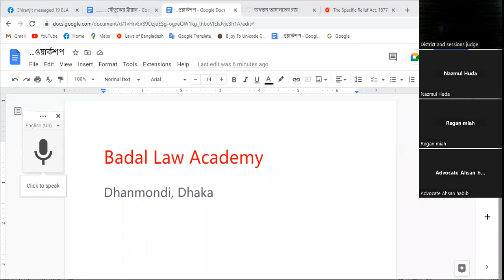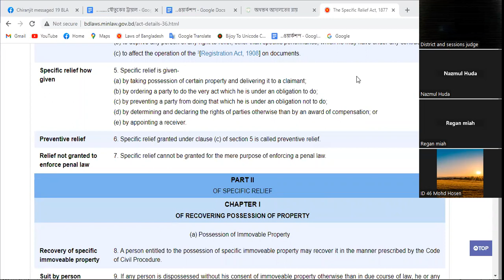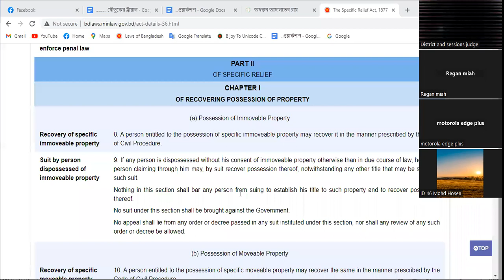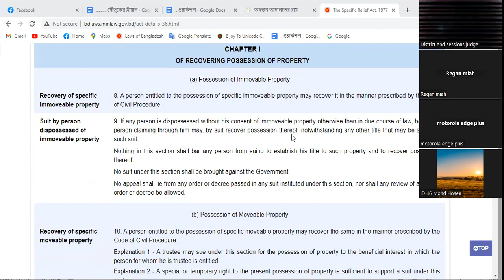BAR/BJS MCQ (Law) Preparation: SR Act, 1877 Sec. 6 to 11